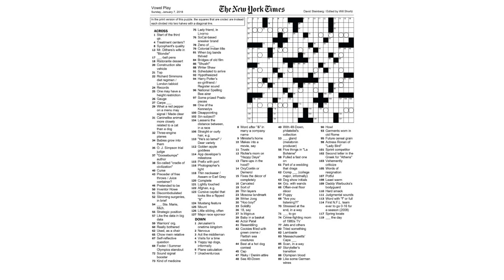The New York Times 2018 Sunday Crosswords BLACK & WHITE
Every 2018 Sunday crossword from the NYT layered on top of each other. Made in processing.